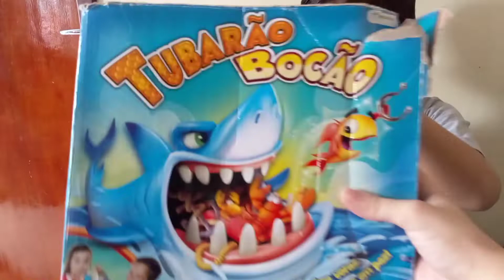Jogando Tubarão Bocão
Ola, Pessoal! Hoje o meu primo e eu jogamos tubarão bocão, um super legal!